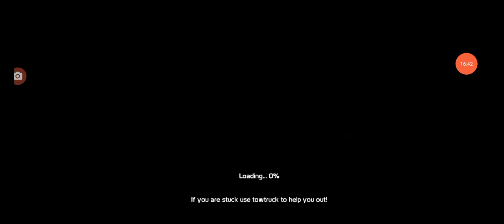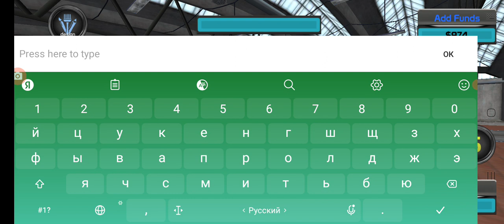автовокзал автобусы маршрут 1193 Белгород старый Оскол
до расписание на сегодня до
9:30
10:50
14:58
17:30
18:00
20:00
23:00
01:00
01:50
5:00
7:30
12:00
это все маршруты до Белгорода и до старый Оскола